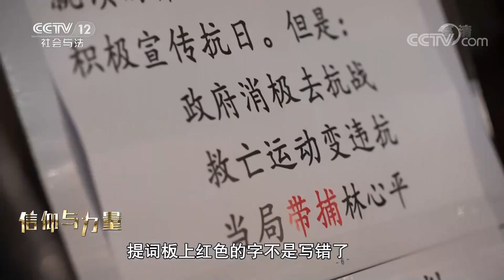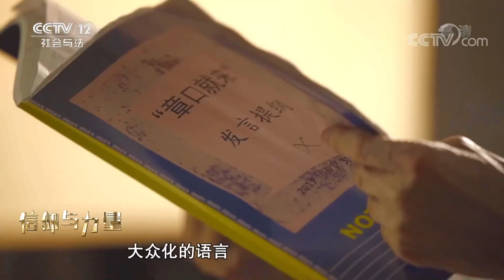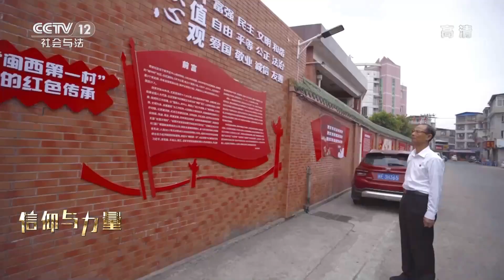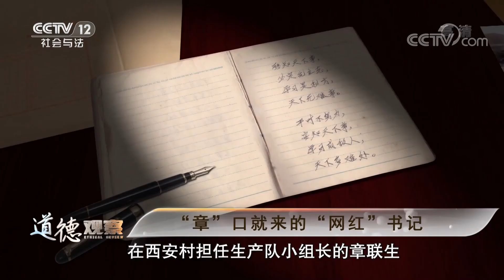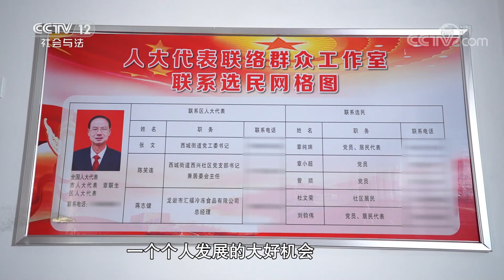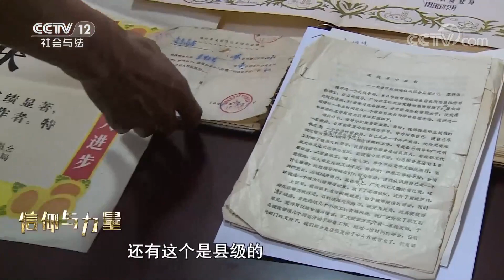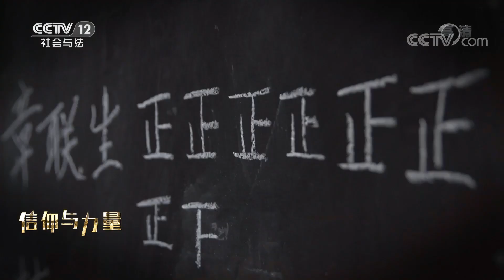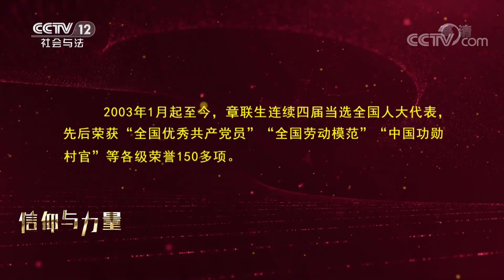《道德观察(日播版)》“章”口就来的“网红”书记 20210626 | CCTV社会与法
本期看点：一档名为《“章”口就来》的网络直播栏目反响热烈，这档栏目是以章联生的名字命名的。章联生是福建省龙岩市新罗区西安社区的党委书记，从1978年开始，他就在当时的西安村工作，如今已干了40多年，并且连续13届高票当选村党支部书记，因为连续30年经济社会发展综合实力名列闽西村级首强，曾经的西安村，如今的西安社区，被誉为“闽西第一村”。